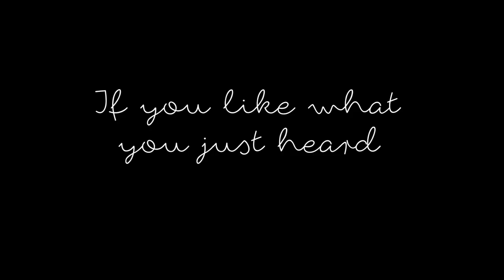Find out why we love the Wellesley College Choir & Chamber Singers!